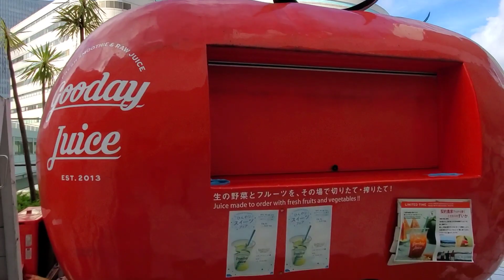『横浜さんぽ』あちこちぶらり～